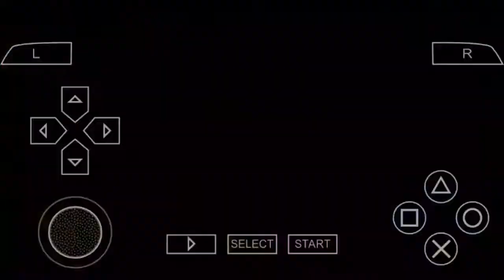TAKKEN fastest beatdown...